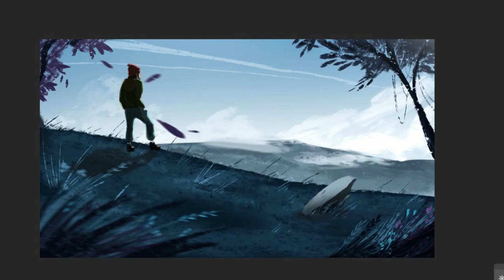Speed painting - Blue Land 02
Quick landscape  practice 1 hour